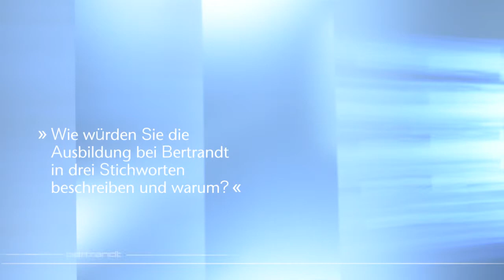Bertrandt - Ausbildung bei einem Entwicklungsspezialisten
Was macht die Ausbildung bei Bertrandt zu etwas Besonderem? Was verbindet die Bertrandt-Mitarbeiter? Welche Bedeutung hat Vielfalt bei Bertrandt?

Diese und viele andere Fragen beantwortet unsere Auszubildende Miriam. Sie teilt Ihre persönlichen Erfahrungen und Eindrücke über die Ausbildung zur technischen Produktdesignerin mit Ihnen. Lernen Sie Bertrandt von einer neuen und ganz persönlichen Seite kennen! Eindrücke aus "erster Hand": Film ab!